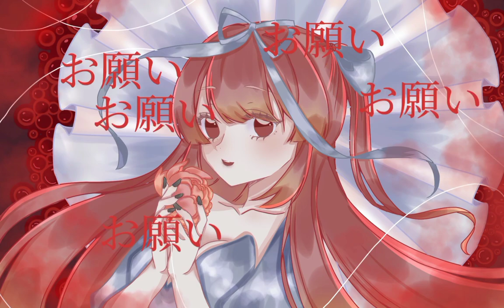ド屑 - なきそ / ver. 𝓛𝓲𝓪𝓷𝓰𝓱𝓾𝓪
♢ MIX: Yuki Macaron

♢ ILLUST: N.D

《Why?
    Okay, so that's all you've got.

     "Scum of the Earth"》